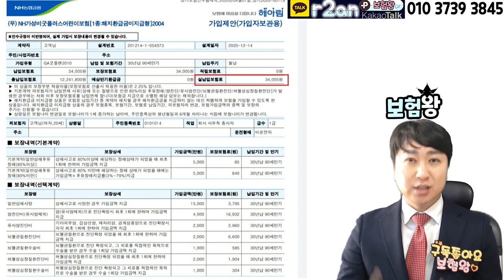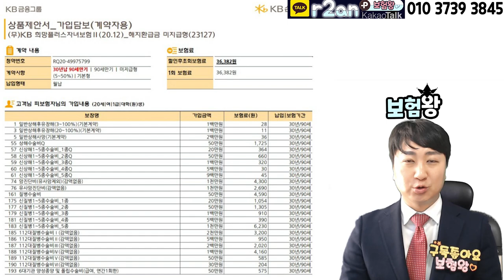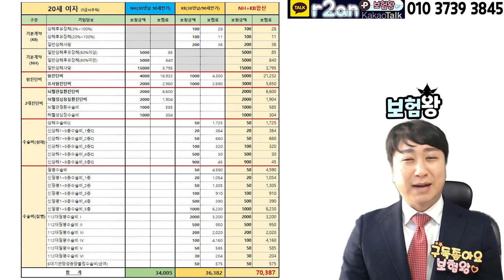[20세 이하] 어린이보험 어른이보험 최강 찰떡 조합-농케이보험 (농협+KB) 혼합설계!!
저번시간에는 20세이상의 DK 보험(DB+KB)설계로 영상을
올렸습니다.많은 분들이 연락주셔서 감사드리구요

이번시간에는 20세 이하의 어린이보험 끝판왕 농케이보험(농협+KB)
혼합설계로 영상을 올려보았습니다.

혼합설계라고 해서 보험료가 비싸지않구요 ., 오히려 저렴하면서
가성비 좋게 구성이 가능함으로 .. 언제든지 연락주세요^^

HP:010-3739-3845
카톡친구추가:r2an
카톡플러스친구:보험왕